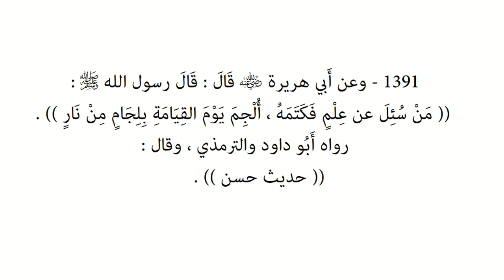Riyāḍ us-Ṣāliḥīn | Hadith 1391 - The sin of holding back knowledge and refusing to share it